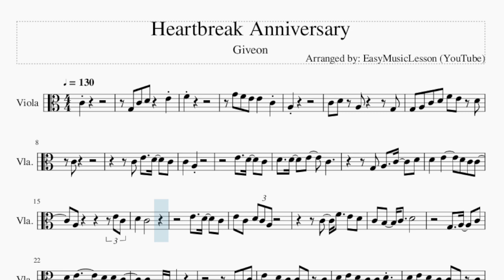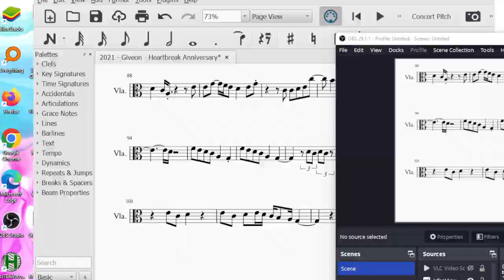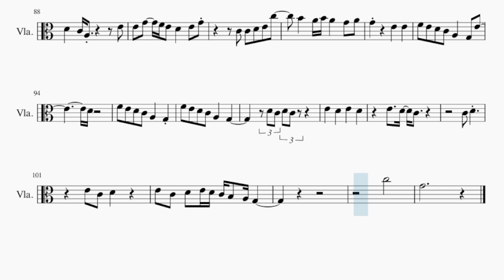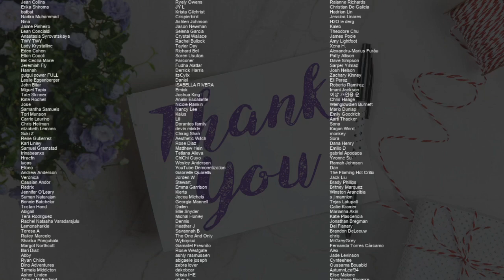Viola Sheet Music: How to play Heartbreak Anniversary by Giveon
Comment and let us know how the videos have helped you. It keeps us going! :)Here is a sheet music/tab video on the song Heartbreak Anniversary by Giveon on the viola. A viola sheet music arrangement which is transposed to notes that are easily played by viola, for the song Heartbreak Anniversary by Giveon.

EasyViolaLesson teaches you to play the your favorite instrument, through well-arranged sheet music so that you too can learn how to play Heartbreak Anniversary by Giveon on the viola as fast as you can. A viola sheet music with backing tracks to help your play the song better.

Chords of Viola arrangement:
C Maj 7   E Dom 7   F Maj 7   D Min 7   C Maj 7   E Dom 7   F Maj 7
D Min 7   C Maj 7   E Dom 7   F Maj 7   D Min 7   C Maj 7   E Dom 7
F Maj 7   D Min 7   C Maj 7   E Dom 7   F Maj 7   D Min 7   C Maj 7
E Dom 7   F Maj 7   D Min 7   C Maj 7   E Dom 7   F Maj 7   D Min 7
E Dom 7   F Maj 7   D Min 7   C Maj 7

Melody notes of Viola:
C4
G3 C4 D4   E4
F4
G4 F4 E4 E4   C4
A3
C4 D4 A3     G3
G3 A3 C4 D4 F4 E4 D4
C4
C4 E4   D4   C4
C4   A3
D4   C4
E4   D4   C4
E4 C4 D4 C4 A3
D4 E4       D4 D4 C4
E4   D4 C4 C4 A3 C4
D4 E4 D4 C4 C4 D4
D4 E4 D4 C4 C4 A3 C4
D4 E4 D4 C4 C4 D4 D4
E4   D4 C4 C4   C4
E4 E4 E4 E4 F4 E4 D4
E4 E4 E4 E4 F4 E4   D4 C4
D4   C4   A3
E4 G4   F4 E4 D4   C4
E4   E4
F4 E4 D4 C4 A3   G3 E4
D4
F4 E4 D4 C4 A3   G3 E4 C4
D4   C4 A3       E4
E4 G4   F4 E4 D4   E4 G4
E4   E4
D4
F4 E4 D4 C4 A3   G3
E4
E4   D4   E4   C5
B4           C4
A3 G3
C4 A3 C4     A3
C4 D4 E4 D4 C4 A3
E4   D4
C4 F4   E4   D4
D4   D4   D4 C4 C4 A3
G3 G3   A3   C4
G4   F4   E4   D4   D4 E4 D4
C4 D4   E4     E4 C4
D4   C4
D4   D4
C4         D4
E4     G3 A3 C4
D4   C4   A3
E4   E4
D4
C4 C4 D4 E4 C5
B4   A4 B4 A4   G4 A4
G4     E4   E4
D4
C4 D4
E4 C4 D4 E4 D4 C4 B3 A3 G3
C5
G4